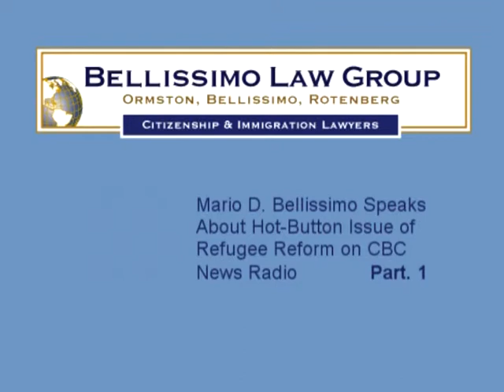Mario D. Bellissimo About Refugee Reform on CBC News Radio Part.1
Mario D. Bellissimo Speaks About Hot-Button Issue of Refugee Reform on CBC News Radio!